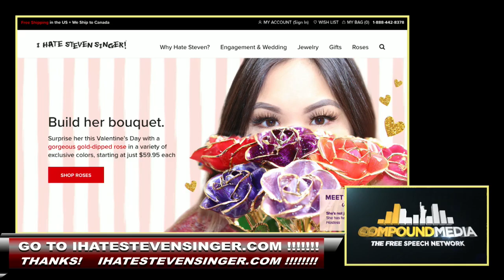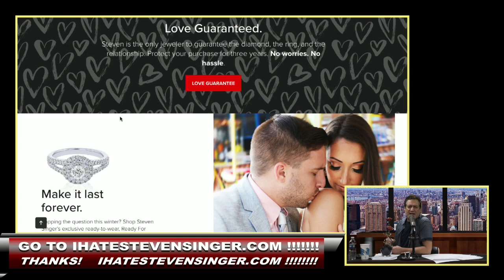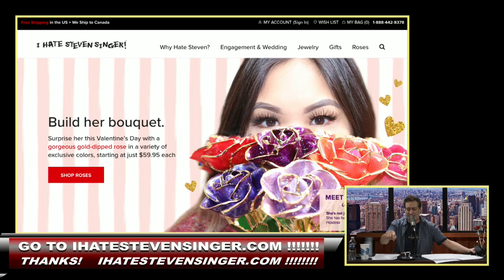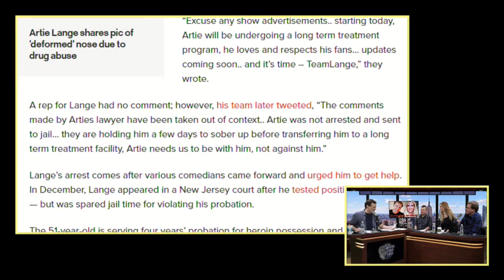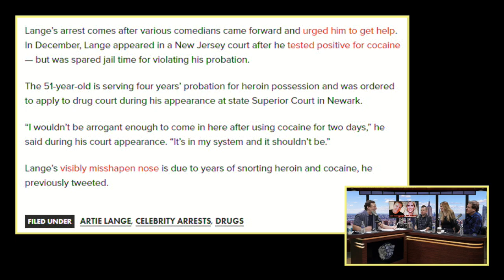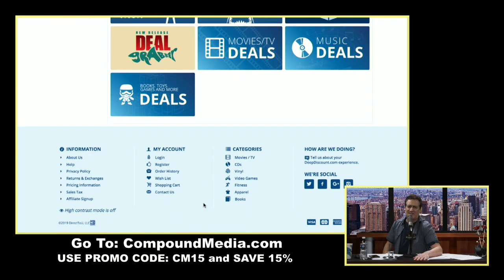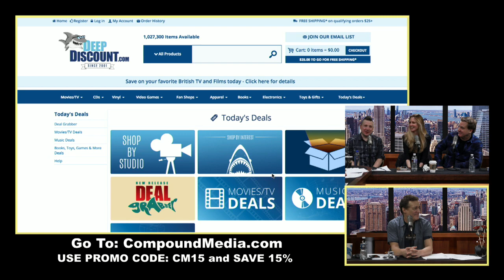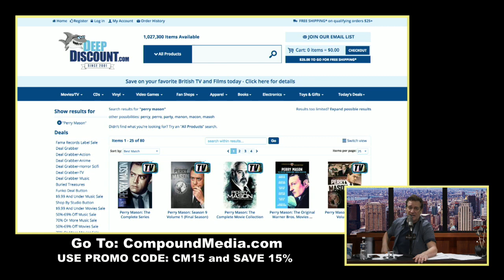TACS 763 Ann Coulter Jim Florentine [01-31-2019] Trump, Roger Stone, Gavin McInnes, Artie Lange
Anthony Cumia and Dave Landau talk to Ann Coulter and Jim Florentine about President Donald Trump and his wall, fake news, hoax stories, MeToo, Roger Stone, Gavin McInnes, and Artie going to jail.

'The Anthony Cumia Show' w Dave Landau [Mon–Thurs 4pmET/1pmPT]
'Mornin’!!!' w/ Bill Schulz & Joanne Nosuchinsky [Mon–Thurs 10:30amET/7:30amPT]
'Night Shade' w/ Michael Malice [Mon–Thurs 11:00pm]
'Burning Bridges' w/ Kevin Brennan airs live [Mon 2pmET/11amPT - Weds 2:30pmET/11:30amPT]
'Crime Report' w/ Pat Dixon [Mon 7pmET/4pmPT]
'In Hot Water' [Mon-Thursday 9amET/6amPT]
'East Side Dave Show' [Tues 7pmET/4pmPT]
'Safe Space' w/ Taleeb Starkes [Thurs 1pmET/10amPT]
'2 Drink Minimum' [Fri 4pmET/1pmPT]